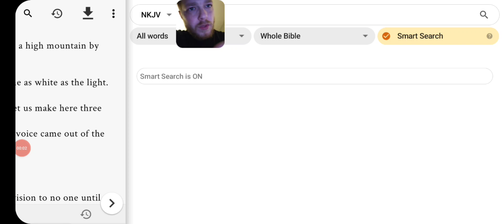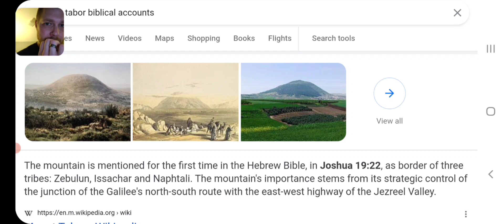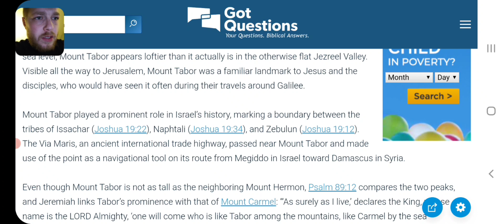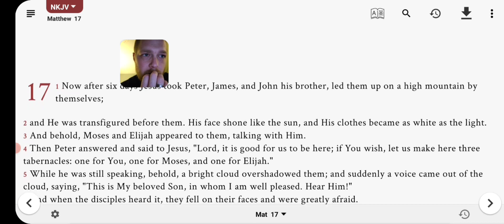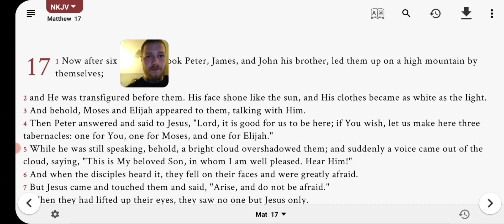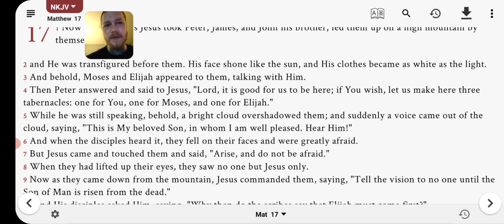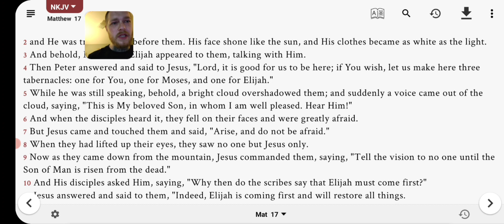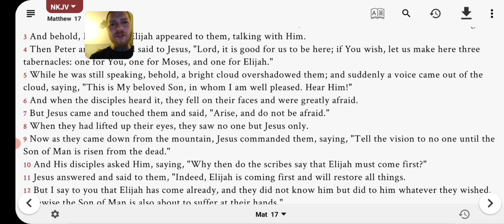Let's study-test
just a quick test for future